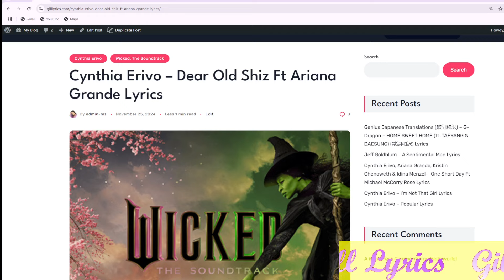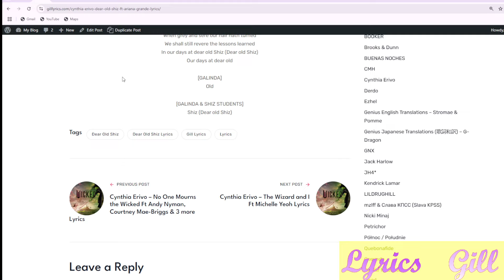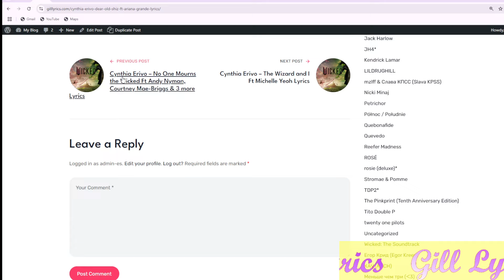Cynthia Erivo – Dear Old Shiz Ft Ariana Grande Lyrics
Album on Wicked: The Soundtrack
Track 2 on Wicked: The Soundtrack
Featuring

Ariana Grande

Dear Old Shiz Lyrics
[OZIAN IN THE CROWD, spoken]
Glinda, is it true you were her friend?

[GLINDA, spoken]
Yes

[The CROWD is shocked.]

[GLINDA, spoken]
I-I mean, I did know her
That is, our paths did cross
At school

[SHIZ STUDENTS]
O hallowed halls and vine-draped walls
The proudliest sight there is (Sight there is)
When grey and sere our hair hath turned
We shall still revere the lessons learned
In our days at dear old Shiz (Dear old Shiz)
Our days at dear old

[GALINDA]
Old

[GALINDA & SHIZ STUDENTS]
Shiz (Dear old Shiz)